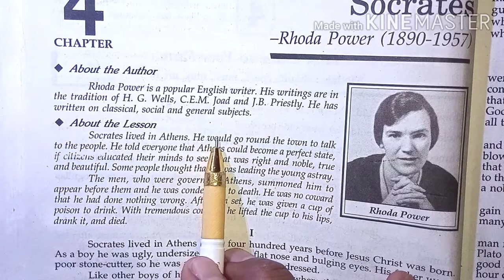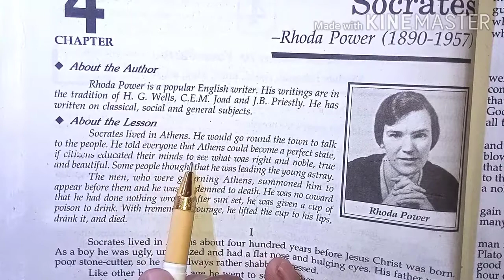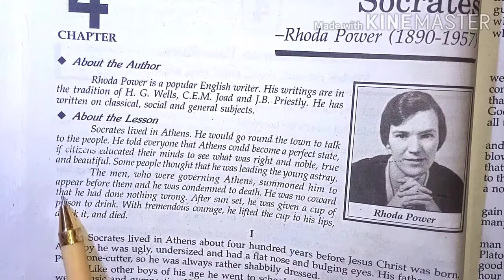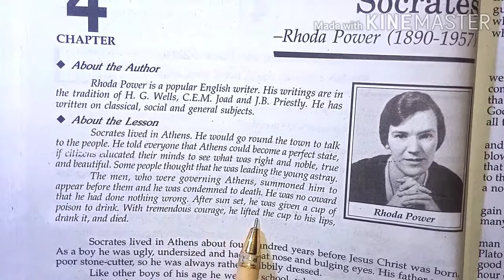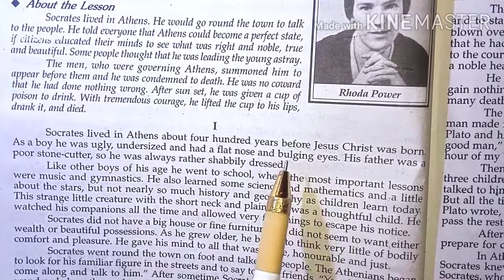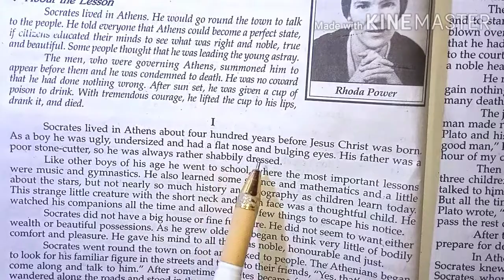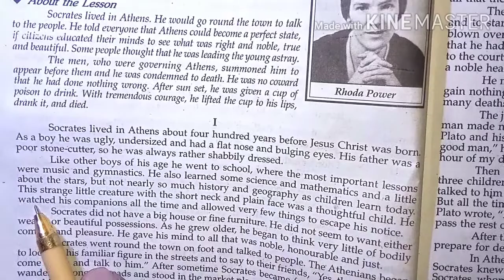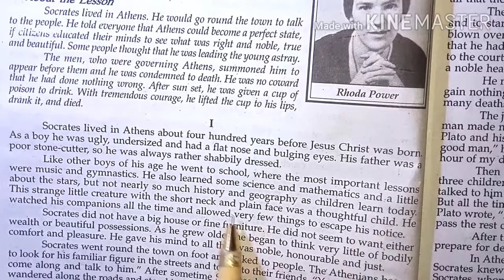Sucrates (hindi explanation) written by Rhoda Power. Chapter-4 up board (prose)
In this video the lesson "Socrates" written by Rhoda Power has been explained in Hindi. It's line wise explanation has been given.